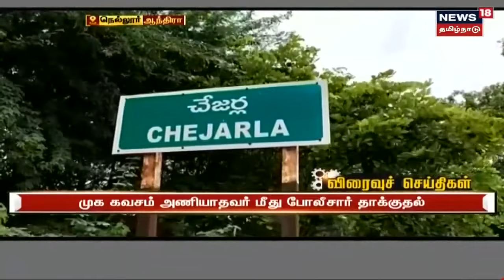Madurai | கராத்தே உலக சாதனைக்காக - 10 மணி நேரம் தொடர்ந்து பஞ்சஸ் செய்து அசத்தல்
மதுரை மாவட்டம் திருமங்கலத்தில் கராத்தே உலக சாதனை முயற்சியாக 10 மணி நேரம் தொடர்ந்து பஞ்சஸ் செய்து கராத்தே மாணவர்கள் அசத்தல்